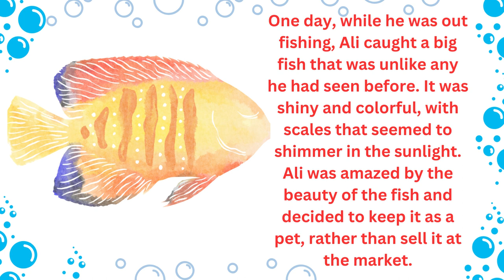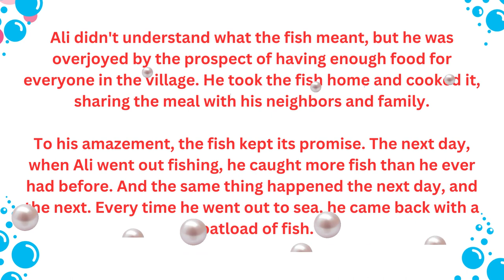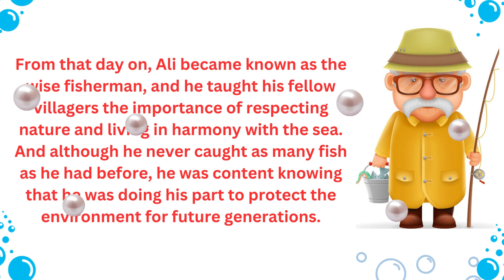Young Learner's Library A poor fisherman catches Magical Fish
Dear Readers,

So, Dear readers, I urge you to take the time to read to your child every day. It doesn’t matter if it’s a picture book or a chapter book, what’s important is that you are creating a love of reading that will last a lifetime. Happy reading! "Welcome to Young Learners' Library, where reading and learning come to life! Our channel is dedicated to bringing you free and fun stories for young learners to enjoy. From classic tales to modern adventures, our library is filled with stories that will capture your child's imagination and spark their curiosity. Join us as we journey through the world of books and stories, one page at a time. So sit back, relax, and let's read together in the Young Learners' Library!" The story "The Poor Fisherman" is a tale of a humble and hardworking man named Ali who makes a wish that changes his life forever. Through Ali's encounter with a magical fish, he is granted a wish that provides him with an abundance of food and wealth. However, he soon realizes that his good fortune has come at a great cost to the environment and the creatures of the sea. The story delivers a powerful message about the consequences of our actions and the importance of living in harmony with nature. The reader is left with a sense of responsibility and a greater appreciation for the delicate balance of the ecosystem. Overall, "The Poor Fisherman" is a thought-provoking and inspiring story that teaches valuable life lessons in a captivating and engaging way.